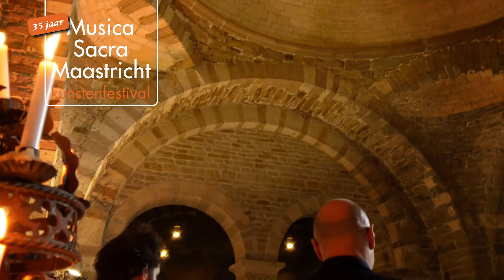Teaser Diabolus in Musica Utrecht